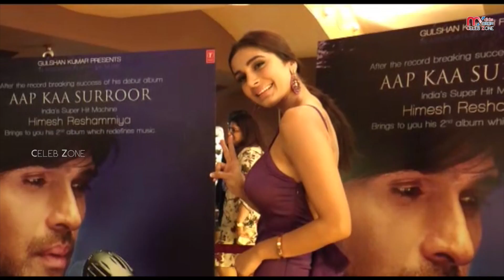Alankrita Sahai Exposed Her Back In Iulia Vantur Himesh Reshamiya Aap Se Mausiiquii Album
Watch  Alankrita Sahai Exposed Her Back In Iulia Vantur Himesh Reshamiya Aap Se Mausiiquii Album